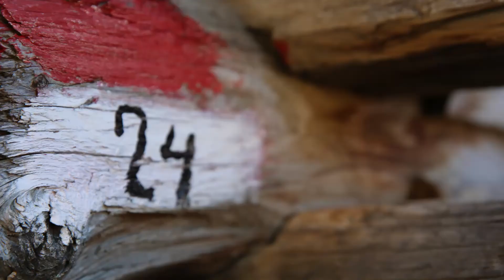Meraner Höhenweg bei Partschins | Wandern in Südtirol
Ein herzliches HOI, SERVUS, GRIAß GOTT und HALLO vom Meraner Höhenweg Nr. 24 in Südtirol!

Wie wärs mit einfach mal zu weit gehen und sich dort ein bisschen umsehen...? Wenn auch du Bergweh und Sehnsucht nach Meraner Höhenweg hast, dann hilft nur eines: Vorfreude auf deine nächste Tour - und dieses Video ;)

Der Meraner Höhenweg zählt zu den schönsten und beliebtesten Fernwanderwegen in Südtirol und zieht sich mit einer Länge von 110 km durch den Naturpark Texelgruppe. Der mit der Nr. 24 markierte Weg wurde 1985 eröffnet. In vier bis sechs Tagesetappen kann man den gesamten Meraner Höhenweg umrunden, begleitet von traumhaften Ausblicken auf die Berglandschaft des Meraner Landes, den Vinschgau, das Schnalstal/Pfossental und bei klarer Sicht auf die Dolomiten und das Ortler-Massiv.

Zahlreiche An- und Abstiegsmöglichkeiten zum Meraner Höhenweg Nr. 24 ermöglichen es, die Wanderung an verschiedenen Orten zu beginnen oder zu Tal abzusteigen.
Mögliche Start- und Zielpunkte:
- Seilbahn Texelbahn - Giggelberg (Partschins)
- Seilbahn Unterstell (Naturns)
- Katharinaberg (Schnalstal)
- Pfossental (Schnalstal)
- Pfelders, Christl, Matatz (Passeiertal)
- Ulfas (Passeiertal)
- Seilbahn Hochmuth (Dorf Tirol)
- Korblift Vellau (Algund)
Höhenunterschied: 5.100 m
Schwierigkeitsgrad: für geübte Bergwanderer
Bester Zeitraum: von 1. Juli bis Ende September / Mitte Oktober (je nach Wetterlage)